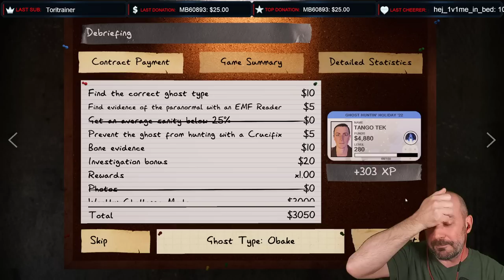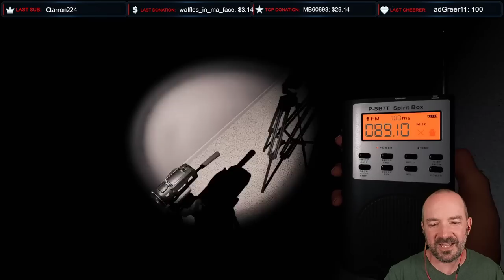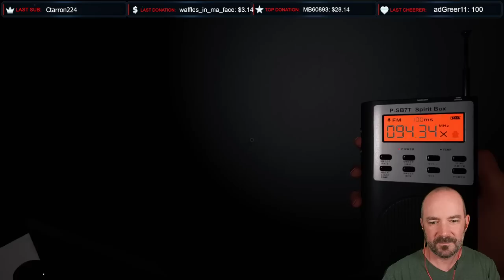Phasmophobia - Scariest Trip to the Bathroom EVER!